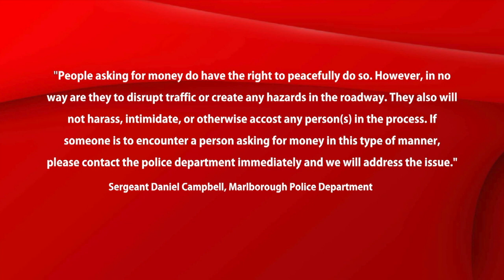Emmalyn Reid 2020 Anchor Reel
This video is about Emmalyn Reid 2020 Anchor Reel